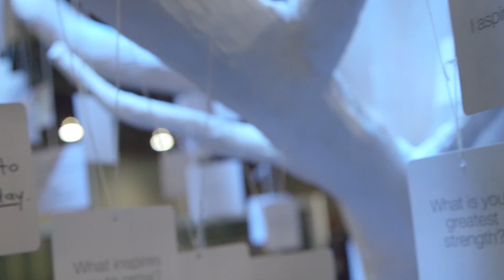Join the Stream | Talent Connect Live 2017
Transform the way you think about talent.  Talent Connect Live will give you a front row seat to the world’s largest event for talent professionals. Register today to join the live stream, October 3 - 5, 2017 from anywhere in the world